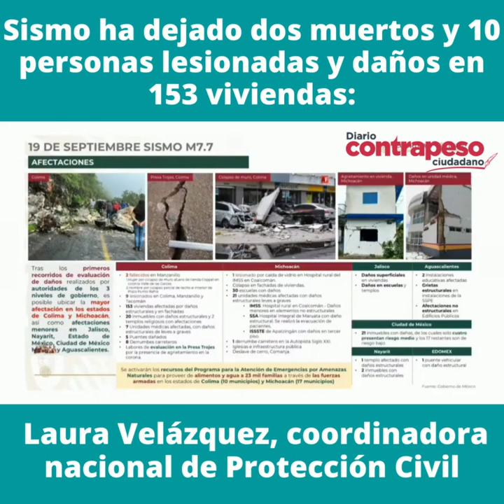Sismo ha dejado dos muertos y 10 personas lesionadas y daños en 153 viviendas: Protección Civil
Video📹 | *Sismo ha dejado dos muertos y 10 personas lesionadas y daños en 153 viviendas: Protección Civil*